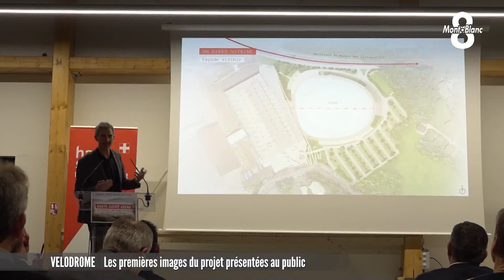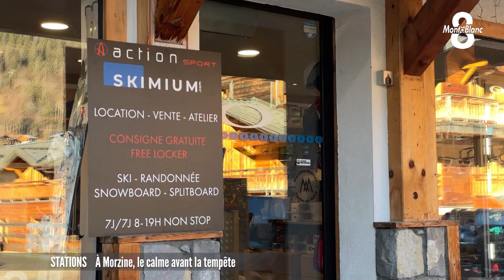JT du mardi 19 décembre 2023